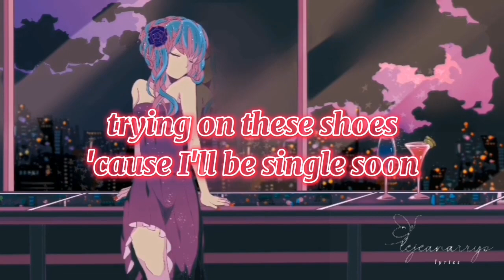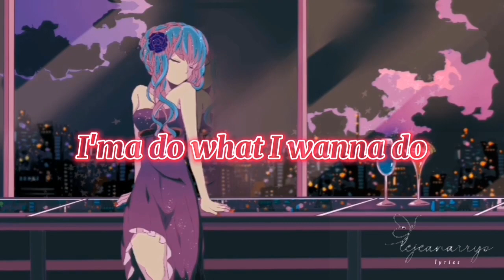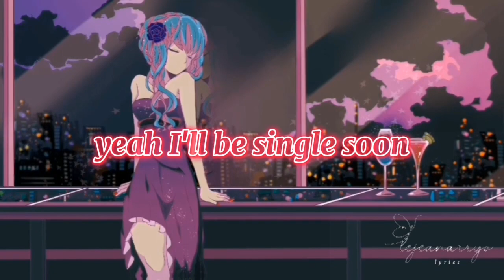single soon - selena gomez (lyrics)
Produced By
​benny blanco & Cashmere Cat
Written By
Selena Gomez, Lisa Scinta, Phil Shaouy, Ross Golan, Ammar Malik, Jacob Kasher, ​benny blanco & Cashmere Cat
Keyboards
Programmer
Vocal Producer
Bart Schoudel
Engineer
Assistant Engineer
Quentin Andrianasitera & Logan Haynes
Mixing Engineer
Șerban Ghenea & Bryce Bordone
Mastering Engineer
Chris Gehringer
Release Date
August 25, 2023
Single Soon Translations

"Single Soon" - Selena Gomez
/ Lyrics

I'm picking out this dress
Trying on these shoes

Oh well
Blame it all on feeling young